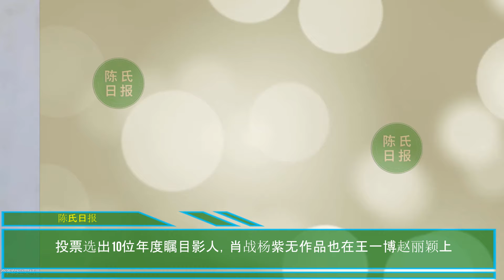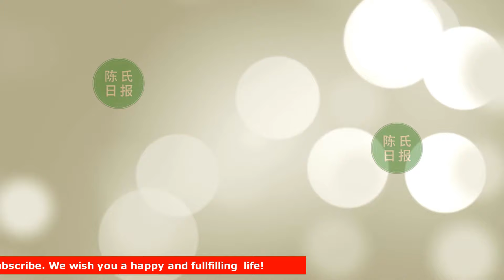【陈氏日报6月16日】知情人曝光肖战缺席《电影之夜》原因！肖战 周新剧来袭！正午阳光《得闲谨制》，能否诞生一个影坛新星？10位年度瞩目影人2024#xiaozhan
知情人曝光肖战缺席《电影之夜》原因！行程安排太满当，即将进组
肖战周新剧来袭！正午阳光《得闲谨制》，能否诞生一个影坛新星？
投票选出10位年度瞩目影人，肖战杨紫无作品也在王一博赵丽颖上